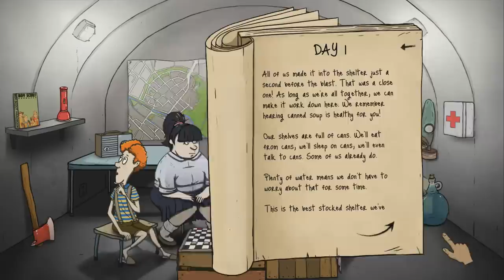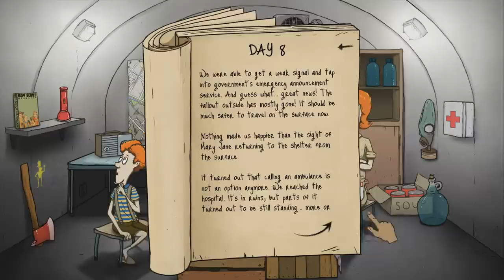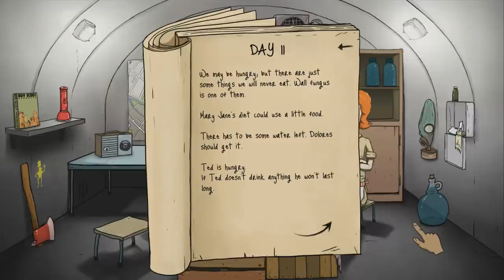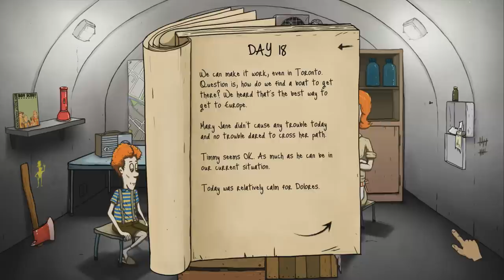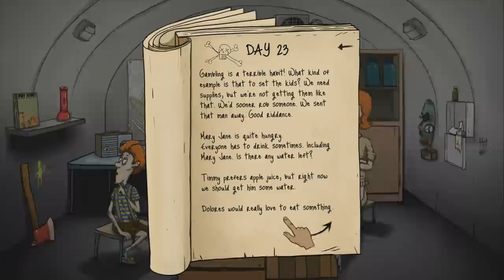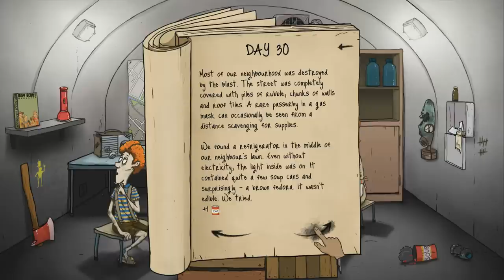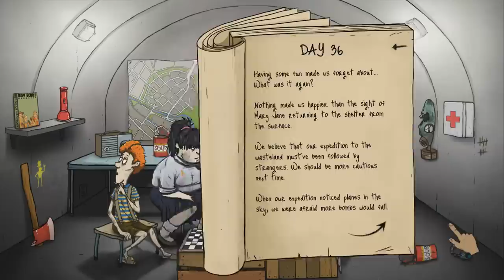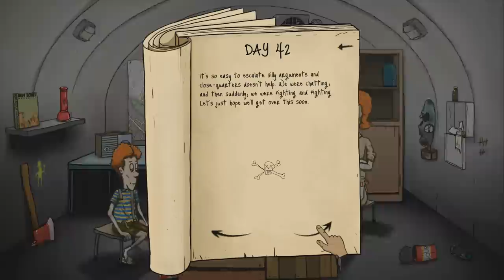60 seconds - Ep. 17 - Fully Stocked Shelter! - Let's Play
Welcome to a new Let's Play of 60 Seconds! 60 Seconds is a game where you have 60 seconds to gather goods to take to your fallout shelter where you have to survive until you are rescued!

Good luck.